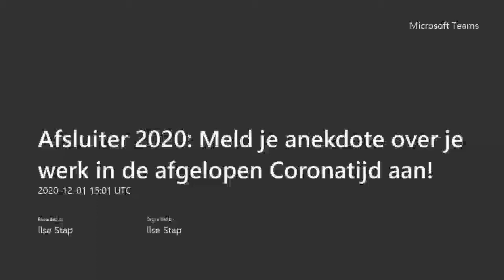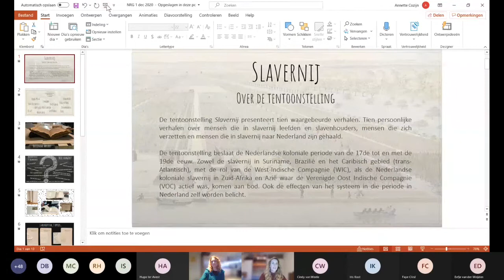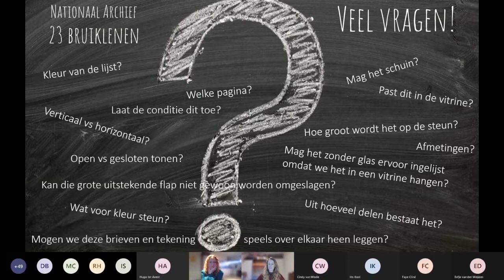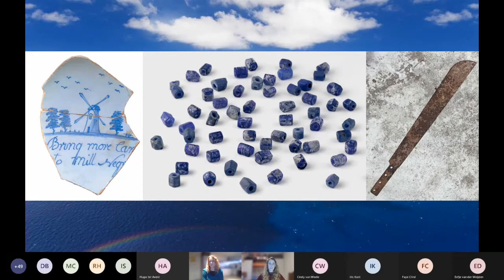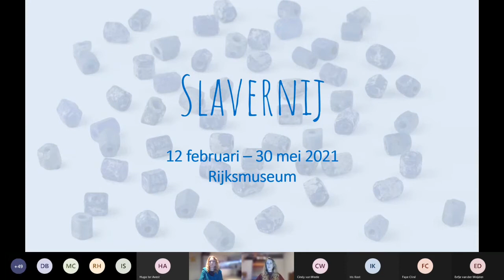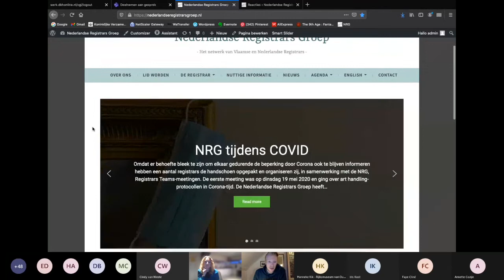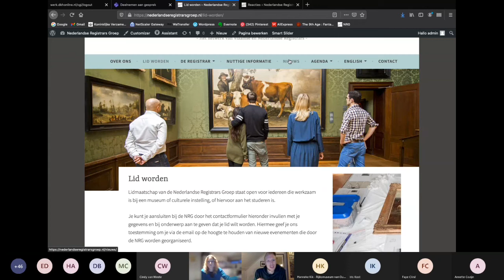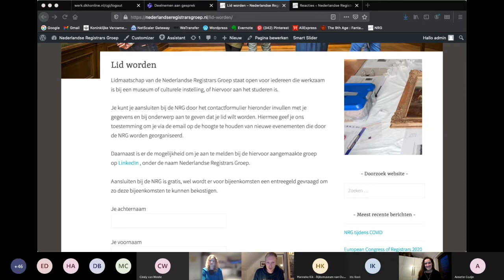Registrars Teams meeting: Anekdotes Coronatijd 01-12-2020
In de laatste Teamsmeeting van 2020 delen een aantal collega’s een anekdote over hun werk in de afgelopen Coronatijd. We horen van Hugo ter Avest, Museum Het Hannemahuis/ Eefje van der Weijden, Rijksmuseum/ Hanneke Kik, Rijksmuseum van Oudheden/ Iris Kost, Museum Het Rembrandthuis/ Annette Cozijn, Rijksmuseum. Sander Wolterink, Koninklijk Huisarchief, heeft de nieuwe website van de NRG gebouwd en hij laat het resultaat zien. Organisatoren: Wendela Brouwer (Rijksmuseum en namens de NRG), Faye Cliné (Mauritshuis), Wobke Hooites (Kröller-Müller Museum), Iris Kost (Rembrandthuis), Dieuwke Becker (Catharijneconvent), Ilse Stap (Fries Museum/Keramiekmuseum Princessehof), Carola Steenbergen (Drents Museum en namens de NRG).
In the last Teams meeting of 2020, a number of colleagues share an anecdote about their work during the last Corona period. We hear from Hugo ter Avest, Museum Het Hannemahuis/ Eefje van der Weijden, Rijksmuseum/ Hanneke Kik, Rijksmuseum van Oudheden/ Iris Kost, Museum Het Rembrandthuis/ Annette Cozijn, Rijksmuseum. Sander Wolterink, Koninklijk Huisarchief, has built the new NRG website and he shows us the results.